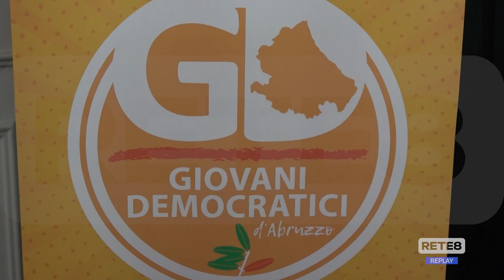Politica - V Congresso dei giovani democratici d'Abruzzo